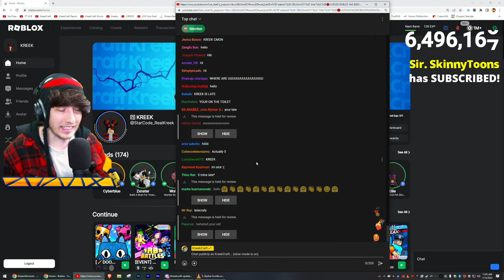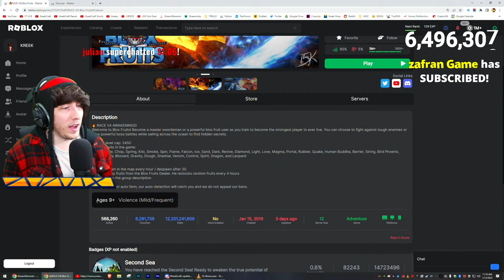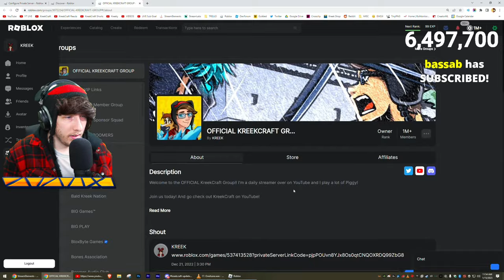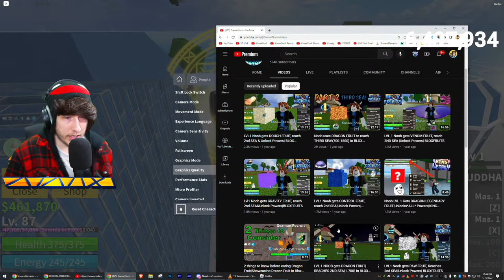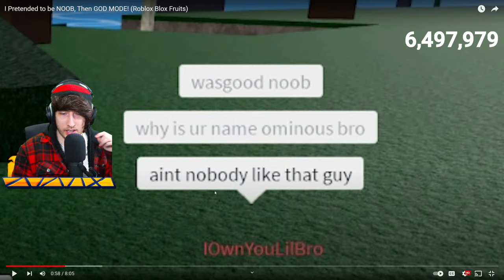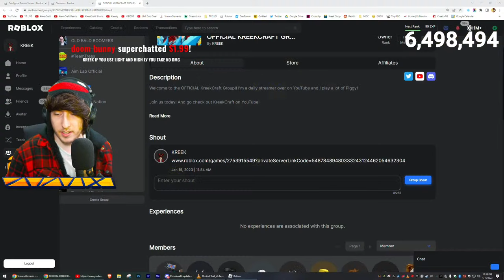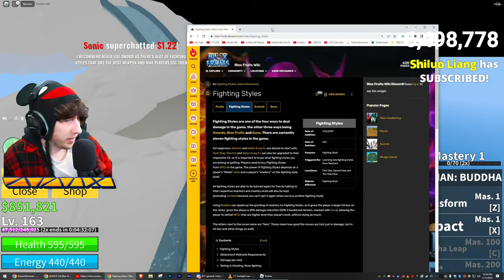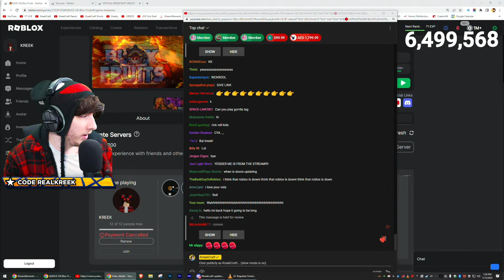This Game Took Over Roblox.. (Blox Fruits)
blox fruits is the most popular game on roblox